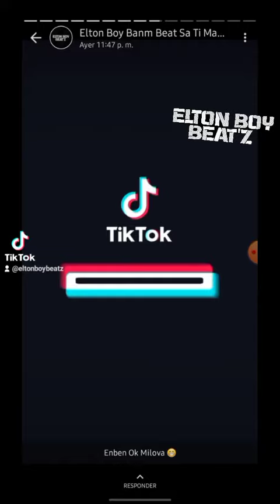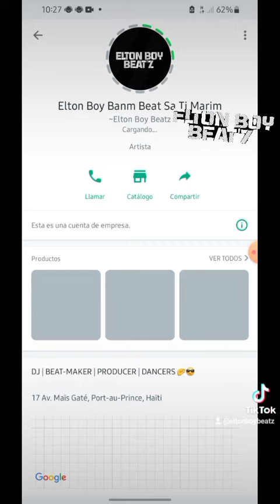Remix Manyen'l Kap Fè Koze (Hein Hein)